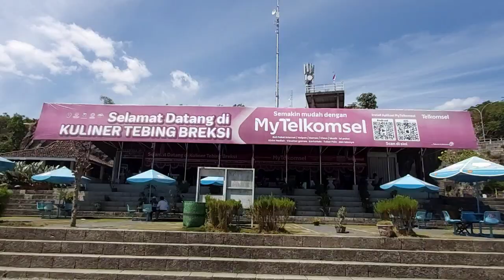Tebing Kapur di ukir bisa begini ⁉️ Tebing Breksi Jogjakarta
Halo gaes gw mau ajak kalian wisata di Jogja yang hitz pastinya yaitu TEBING BREKSI. Pesona ukiran bukit kapur yang buat pengunjung terpukau dan pastinya memiliki nilai seni tinggi di setiap ukirannya.

Buat kalian yang suka foto dan video cocok banget karena ada spot foto dengan view Gunung Merapi gaessss... ( Bayar Seikhlasnya ). Fasilitas di Tebing Breksi lengkap sudah ada parkir area luas , Mushola , Toilet dan Area Kuliner.

Harga tiket masuk per orng hanya Rp 10.000,-
Parkir kendaraan Motor Rp 2000,-

Yuk buruan agendakan berkunjung ke Tebing Breksi.